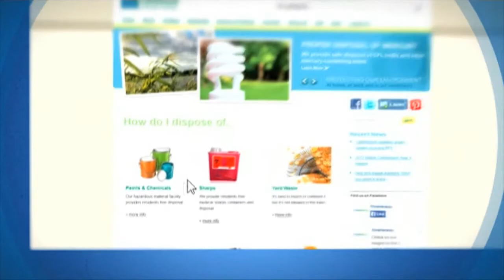JOY 15 Jeremy Karlin Galesburg Property